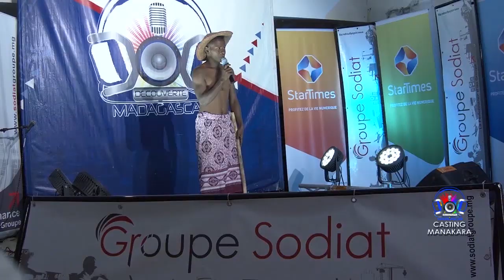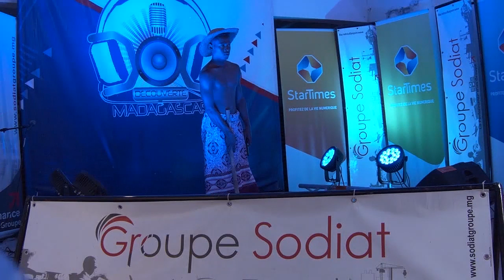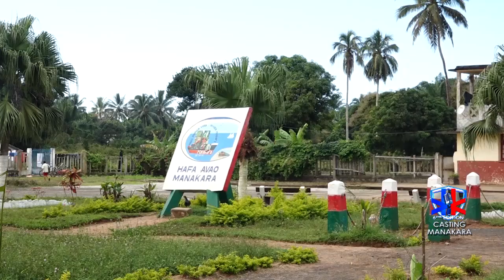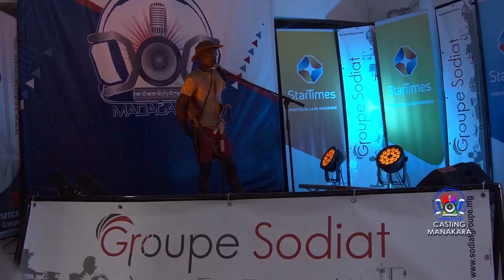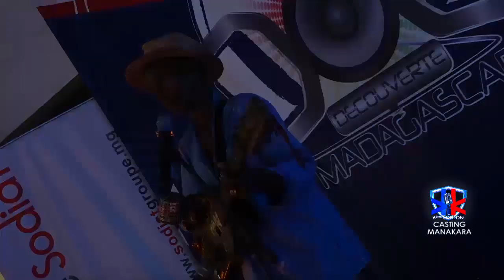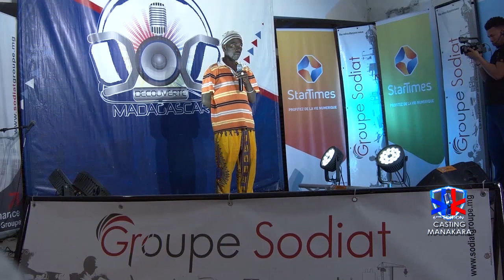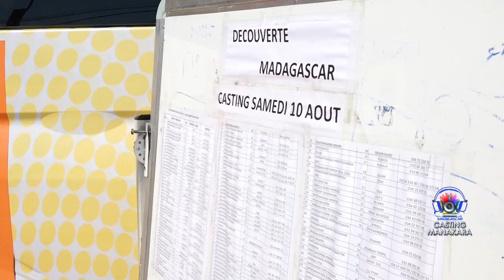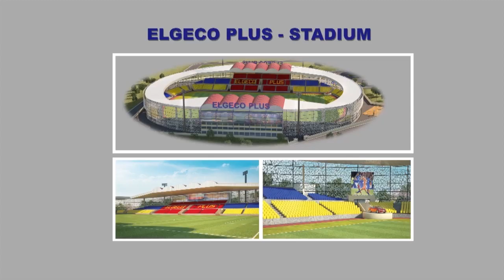KOPI KOLE CASTING MANAKARA DU 09 AOUT 2019 BY TV PLUS MADAGASCAR